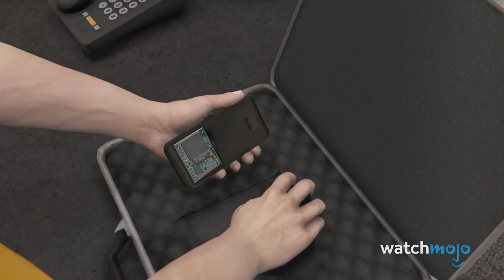Top 10 fieseste Grand Theft Auto Missionen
Für diese Liste schauen wir uns die miesesten, abscheulichsten oder einfach dubiosesten Missionen in der Geschichte von Grand Theft Auto an!